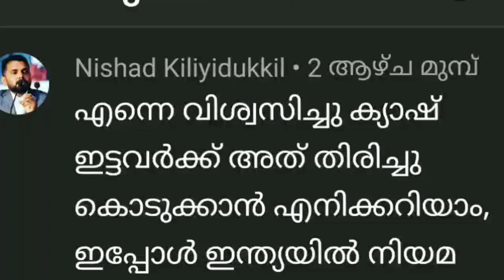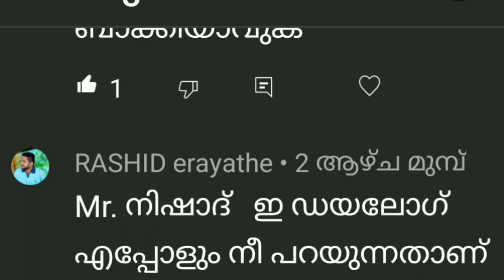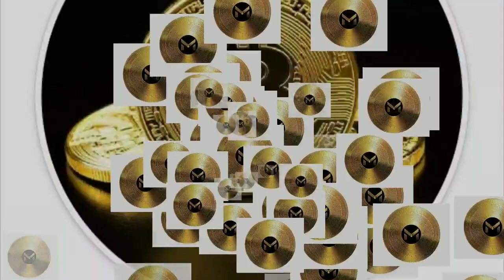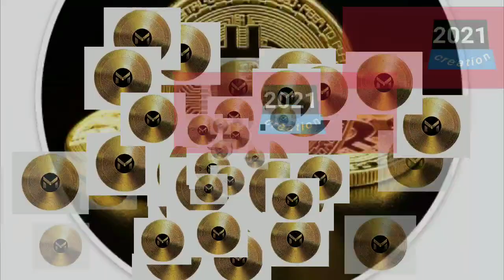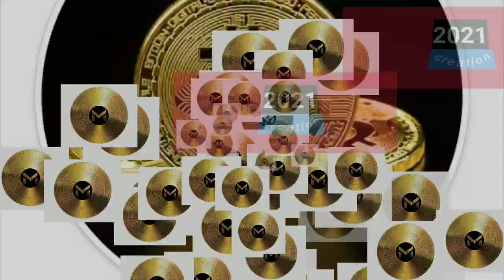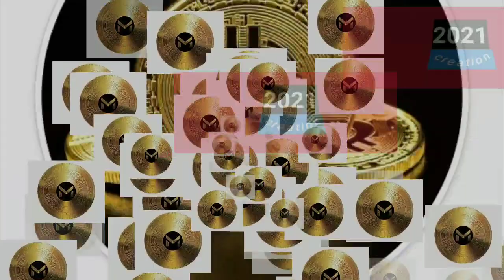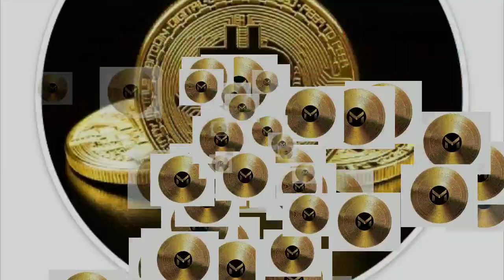LR TRADING | Morris Coin |MD Nishad'news| New update|പുതിയ വാർത്ത|2021mk creation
ശബ്ദ സന്ദേശം ഉൾപ്പെടെയുള്ള ഈ വീഡിയോ വിവര ധായകാവശ്യ ങ്ങൾക്ക് മാത്രമുള്ളതാണ് സൈറ്റിലെ എല്ലാ വിവരങ്ങളും നല്ല വിശ്വാസത്തോടെയാണ് നൽകിയിട്ടുള്ളത് എങ്കിലും ഞങ്ങൾ സൈറ്റിലെ ഏതെങ്കിലും വിവരങ്ങളുടെ പ്രാതിനിധ്യം വാറന്റി നൽകുന്നില്ല

1 Morriscoin
2 LRtrading
3 Morris
4lr
5 Morriscoin news
6 LRtrading news
7 Morriscoin New updates
8 lr trading New updates
9 Morriscoin malayalam
10 lr trading malayalam
11 2021mk creation
12 cryptocurrency
13 lr news
md Nishad'

morris_lr 2021mk_ creation